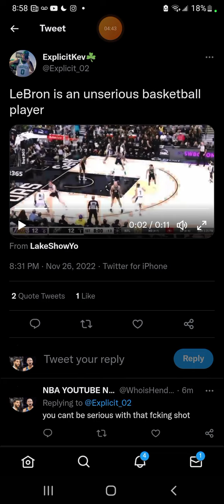LEBRON YOU BETTER THAN THIS !